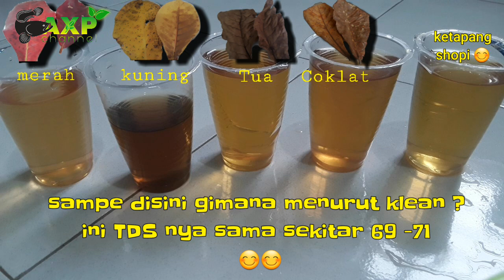Hasil Uji Efektifitas 5 Ekstrak Daun Ketapang | Treatment Channa Maru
Kita mengulas efektifitas ekstrak ketapang dari 5 jenis berbeda dalam menurunkan pH air untuk treatment channa maru.
treatment channa ketapang pekat atau manfaat ketapang pekat untuk channa maru menjadi sesuatu yang cukup menarik untuk dibahas. daun ketapang untuk ikan channa atau air ketapang untuk channa bukanlah hal yang baru. cara menggunakan daun ketapang untuk ikan channa atau cara mengolah daun ketapang untuk ikan channa sudah banyak dipahami oleh para kiper. Termasuk cara merebus daun ketapang untuk ikan channa hingga cara membuat ekstrak daun ketapang untuk channa. Yang jelas cara bikin air ketapang buat channa. Tapi divideo ini kita tidak mengulas cara buat air ketapang untuk channa atau cara pakai daun ketapang untuk channa tapi kita akan mengulas Hasil Uji 4 Macam Daun Ketapang Untuk Ikan Channa yang dapat digunakan untuk treatment channa maru

Bila kamu mendapatkan Info bermanfaat dari Video ini,

APE Explore / AXP Channel
AYO BERBAGI pengalaman atau ulasan Unik dan Menarik Seputar Treatment Channa Maru Yellow Sentarum, Red Barito dan jenis marulioides lainnya.

Terima kasih.